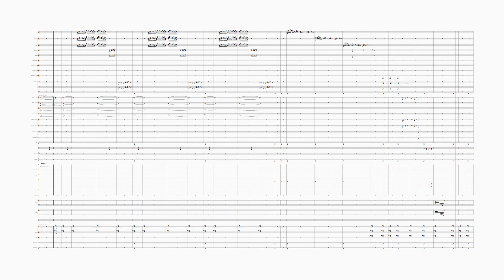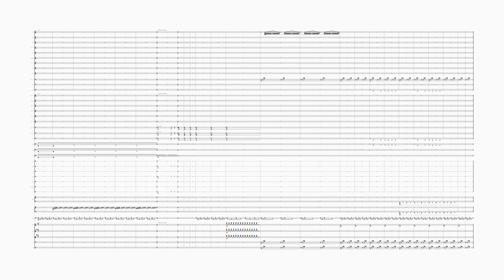Halloween the hour